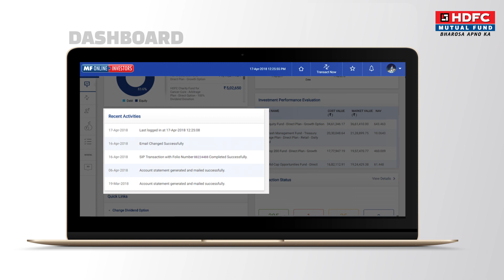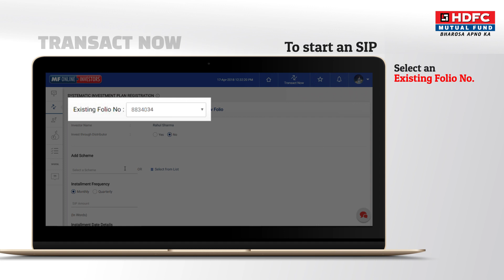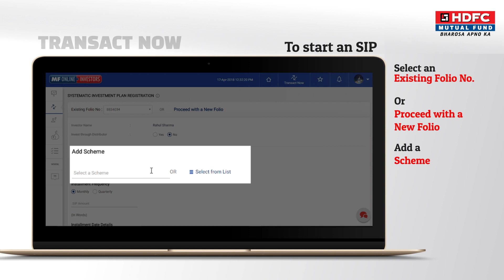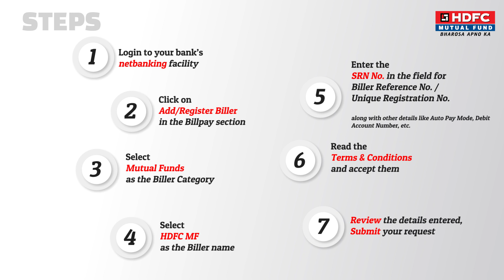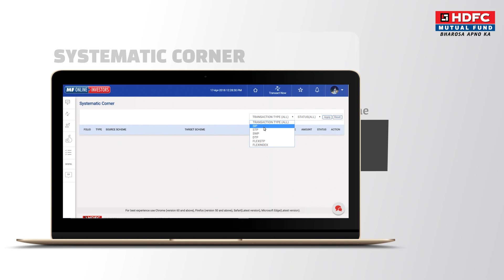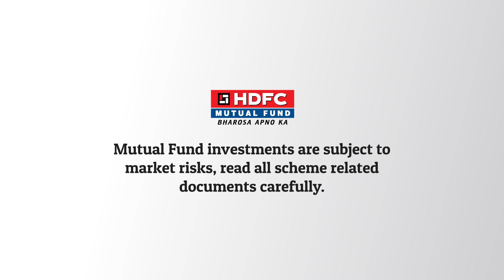How to use HDFC MFOnline Investors Website